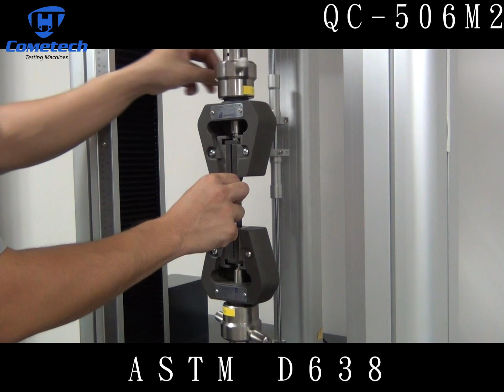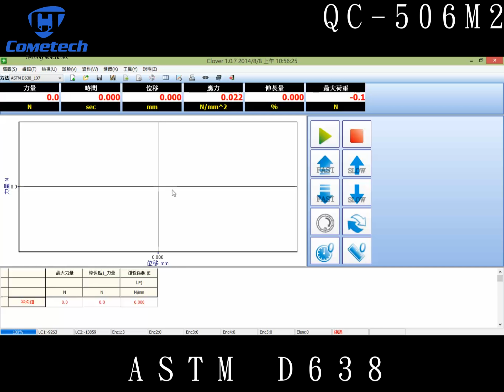ASTM D638_廣錸儀器股份有限公司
塑膠片引張拉力試驗機具有大測試空間和長行程，多種機台寬度提供大型試件足夠測試空間，免維護的傳動機構讓使用者減少機台維護問題。同時提供安靜的測試環境及高精度的測試結果